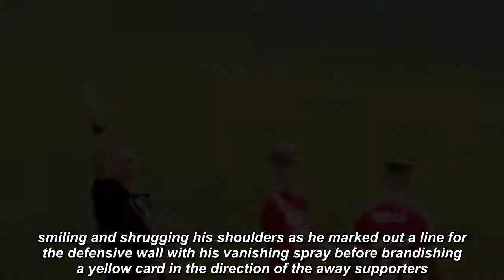Kevin Friend gives crowd yellow card after singing you're just a s Mike Dean at him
The Premier League referee was the subject of light-hearted chants from the crowd during Aston Villa's 3-0 friendly win over Championship side Bristol City at Ashton Gate
KevinFriend AstonVilla's riendly#